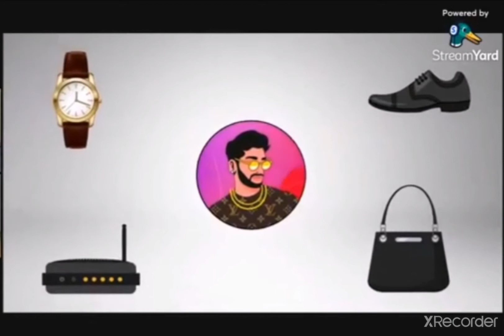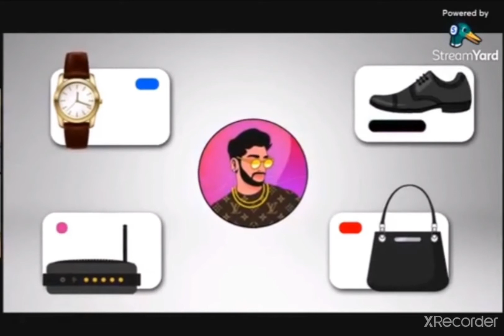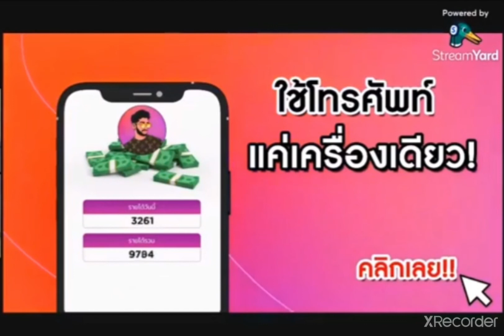อธิบายแอพ ช้อปออนไลน์แล้วได้รับคะแนน แค่คุณช้อปผ่าน Shop Genix ดาวน์โหลดแอพพลิเคชั่นและสมัคร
ช้อปออนไลน์แล้วได้รับคะแนน แค่คุณช้อปผ่าน Shop Genix ดาวน์โหลดแอพพลิเคชั่นและสมัครผ่านลิงก์นี้ได้เลย!  ใช้งานได้ฟรี
หรือ เม้น ไว้นะครับ
วิธีสร้างรายได้ผ่าน app   Shop Genix
1.ดาวน์โหลดแอพพลิเคชั่นและสมัครผ่านลิงก์นี้ได้เลย!
2.สมัครสมาชิก จากแอพที่ดาวโหลดมา
3.ส่งเอกสาร ยืนยันตัวตน
4. ติดขัดตรงไหน ทักมาหาผม